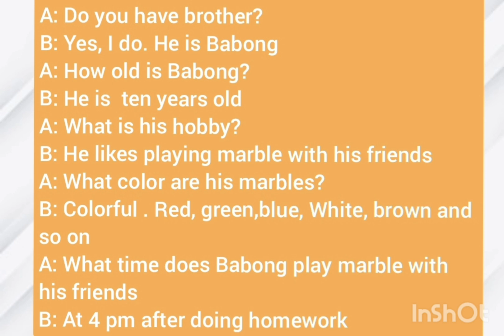Percakapan Bahasa Inggris Tentang kelereng ( marble)